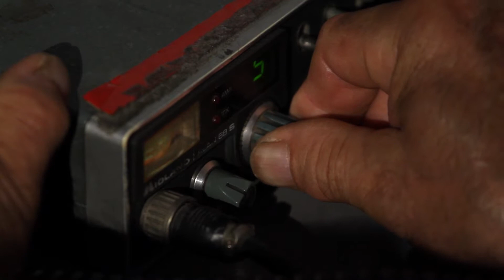SCOOP & GO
Un Film di Marco Vescovo

Tutti i retroscena di un improbabile e impensabile servizio giornalistico messo in piedi per il lancio di una nuova emittente televisiva locale da una troupe di giovani precari del settore audiovisivo.

ANNO DI PRODUZIONE: 2012
DURATA: 11 minuti
NAZIONALITA' : italiana
GENERE: commedia
PRODUZIONE: WhiteFrameFilm

CAST: Giulia Grandinetti, Simone Riccioni, Mario Pennacchietti, Gianluca Testa
ALTRI INTERPRETI: Bruno Feliziani, Morena Oro, Sebastiano Massaccesi, Leonardo Biagetti, Francesco Biondini,  Massimo Spagnuolo, Mary Maurilli, Francesca Pucci, Valentina Antinori
REGIA: Marco Vescovo
SOGGETTO: Giovanni Collu
SCENEGGIATURA: Marco Vescovo
AIUTO REGIA: Francesco Tellico
EDIZIONE: Manuela Migliore
FOTOGRAFIA: Henry Secchiaroli
SCENOGRAFIA: Marta Bontempi / Gianpaolo Fioravanzo
MONTAGGIO: Pietro Vaglica
SUONO  IN PRESA DIRETTA: Ivan Tonucci
MUSICHE ORIGINALI: Max Miecchi
SOUND DESIGNER: Pietro Vaglica
PRODOTTO da Marco Vescovo per WhiteFrameFilm

English Synopsis: Behind the scenes of an unlikely and unbelievable news service put in place for the launch of a new local TV station by a troupe of young temporary workers in the audiovisual trade.